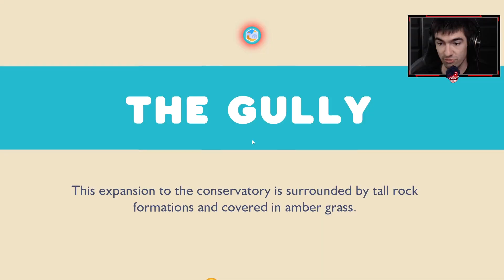Znalazłem GIGA SLIME 😍 PIERWSZE WRAŻENIA z... Slime Rancher 2 PL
💥O grze:💥
Slime Rancher 2 jest niezależną grą studia Monomi Park I tak, analogicznie jak w jedynce, polegającą na hodowaniu, odkrywaniu slimeów oraz prowadzenia własnego rancza. Grę wyróżnia cukierkowa grafika oraz bardzo pozytywny klimat 😊.

🎈Krótko o serii:🎈
Seria z Slime Rancher 2 jest prowadzona po polsku, a częstotliwość wypuszczania odcinków zależy mocno od Waszej aktywności ;)